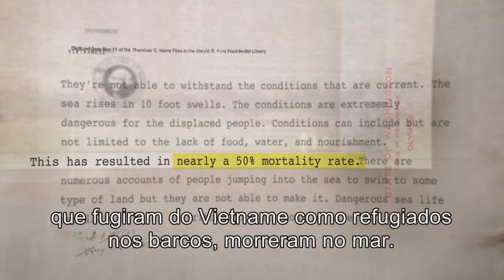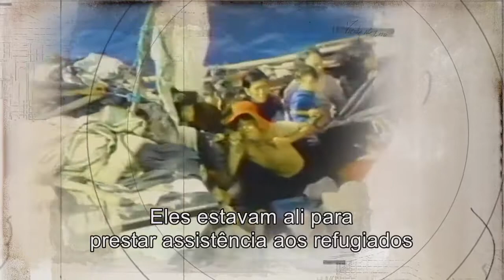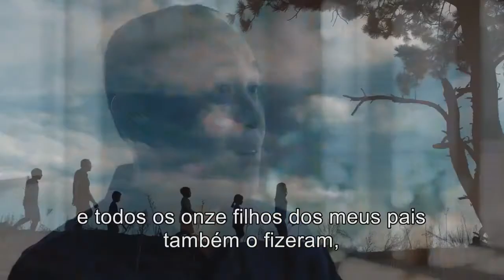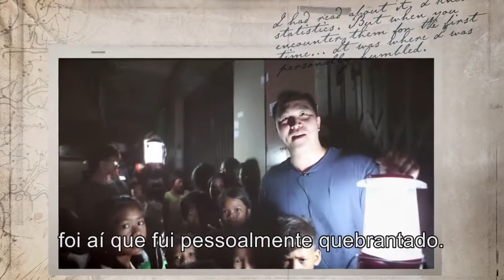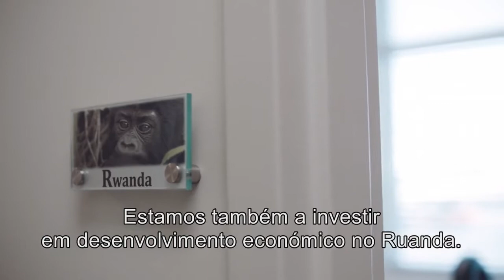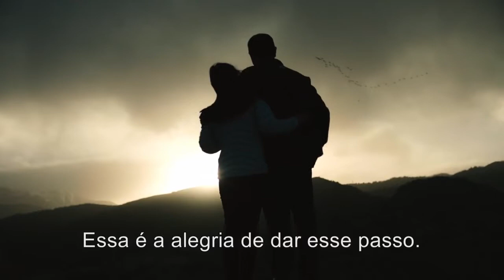Visão Grandiosa - Vinh Chung (Boat People Vietname)